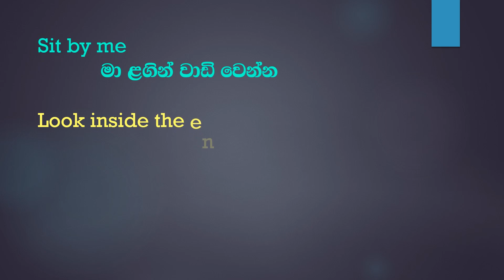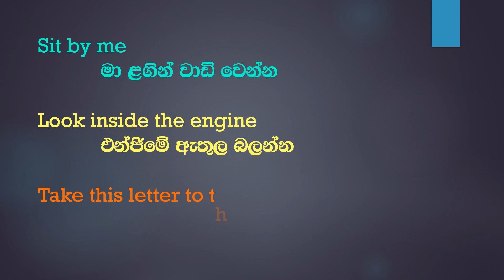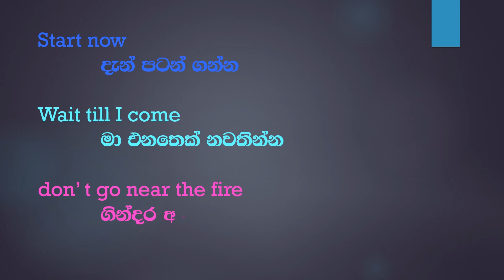Basic English Course - Grammar and Spoken Skills Made Easy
Grammar and Spoken Skills Made Easy

Enhance your English language skills with our comprehensive basic English course. Master grammar fundamentals and improve spoken communication. Join now to build a strong foundation in English